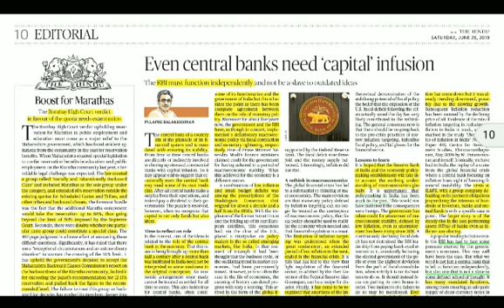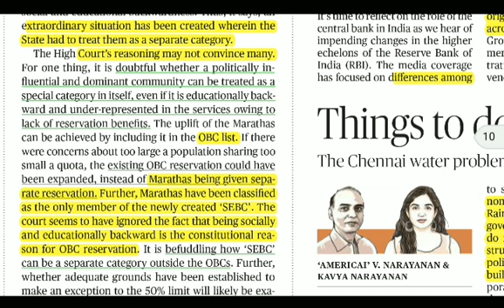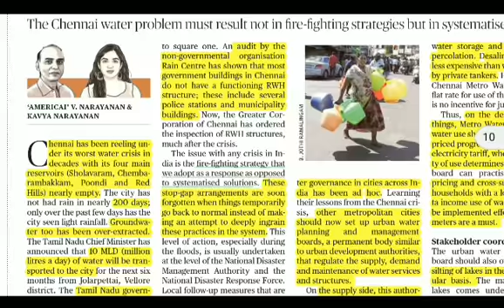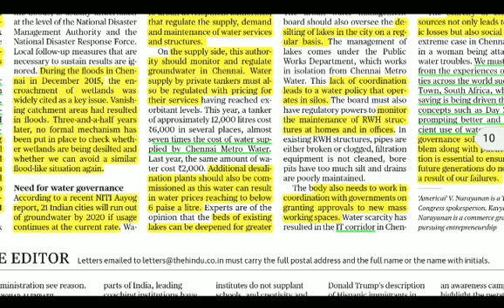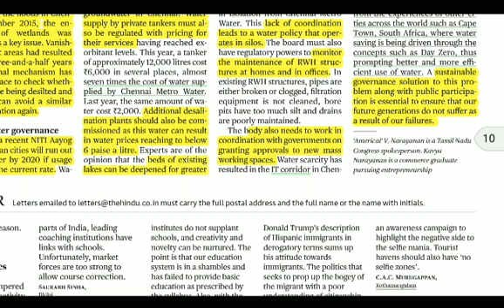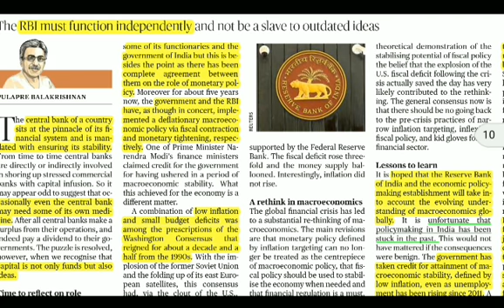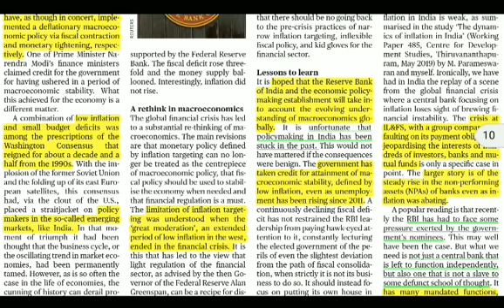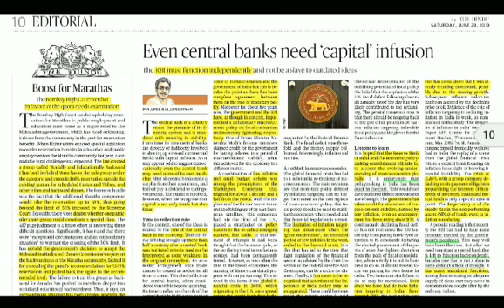29 June 2019 The Hindu Editorial Analysis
Marathas Reservation, Chennai Water Crisis and RBI